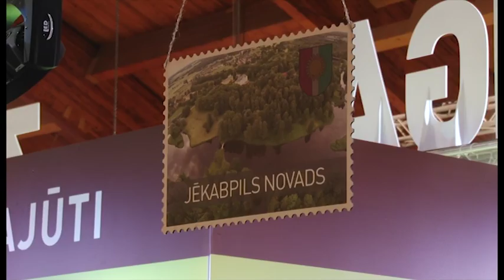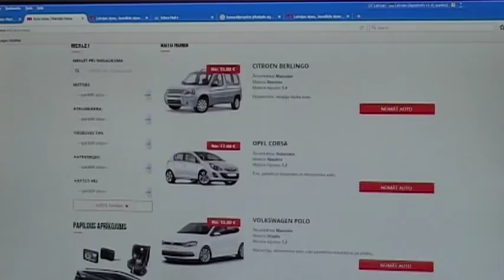JĒKABPILS STENDS un MARTEKS NOMA - sižets raidījumā NOTIKUMU SKATLOGĀ